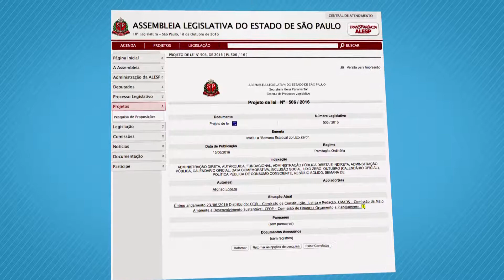Projeto de Lei 506 de 2016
Projeto de Lei Nº 506 de 2016, que institui a "Semana Estadual do Lixo Zero".
Autoria do Deputado Estadual Afonso Lobato, do PV.